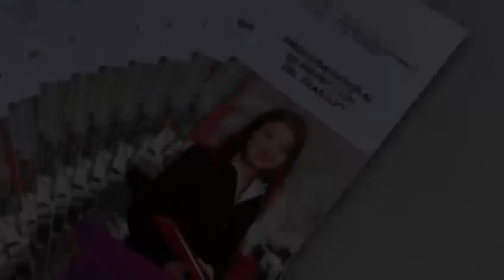Vigila Gobierno del Estado que centros de trabajo sean libres de discriminación y violencia